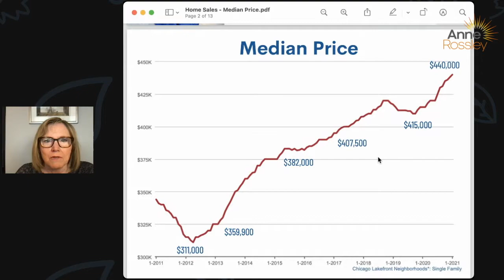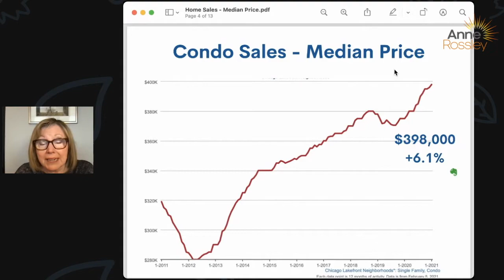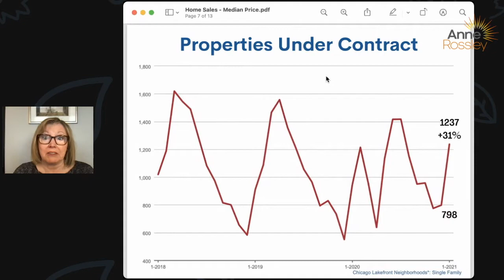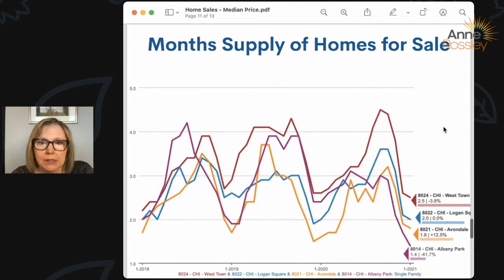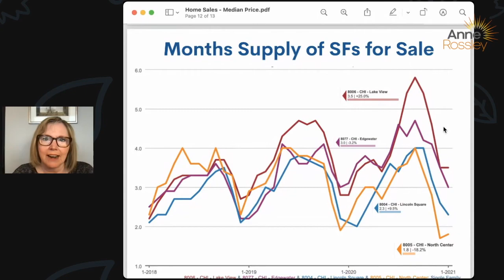Chicago's real estate market is HOT! Housing inventories are low, properties under contract are up!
Monthly housing market update for Chicago's downtown neighborhoods - what are the hot areas? Is it a buyers/sellers market? What are prices doing? Interest rates?  Get all these answers and more!